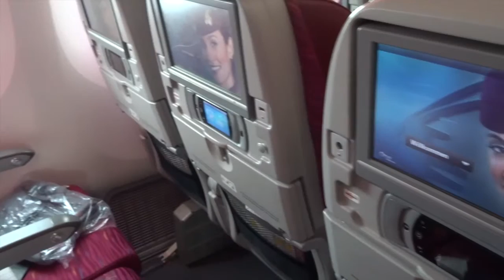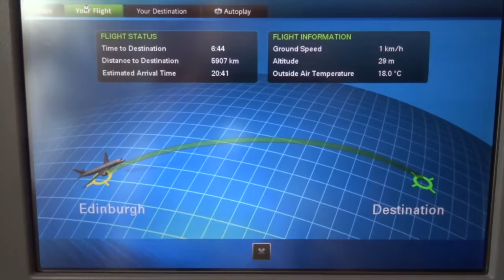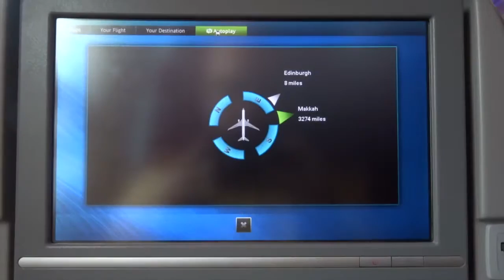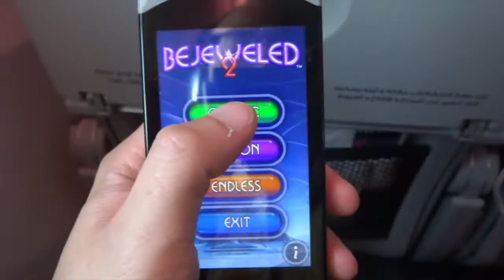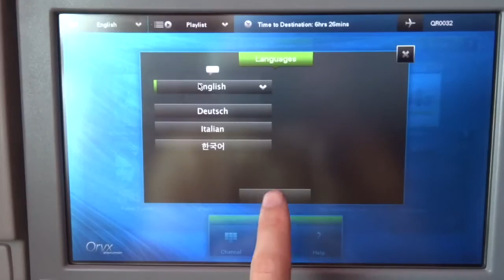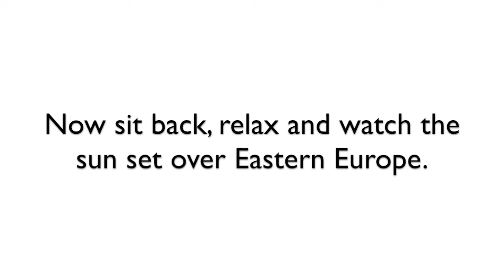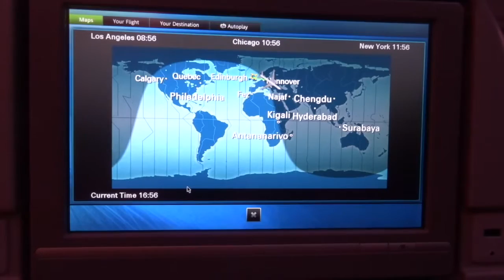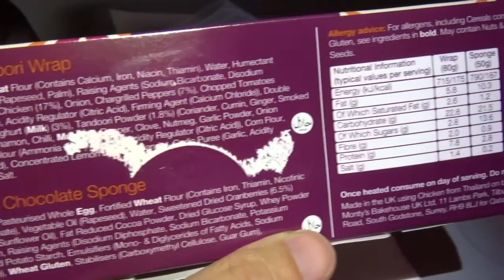TRIP REPORT | Qatar Airways | 787-8 Dreamliner | Edinburgh to Doha | Full Flight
Airline: Qatar Airways
Flight: QR32
Aircraft: Boeing 787-8
Date: October 2015

Music (from Youtube library):

Sydney's Skyline by ALBIS
Spark by ALBIS
La Premiere Banlieue by Silent Partner